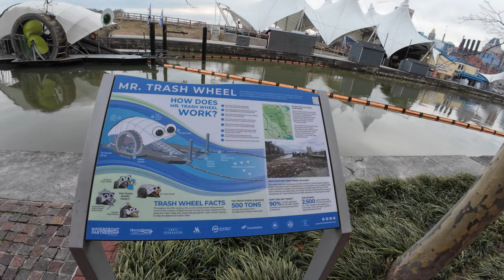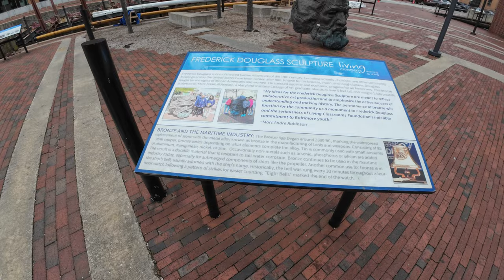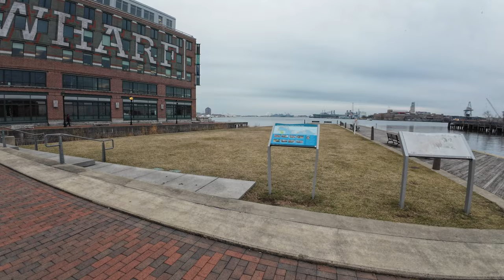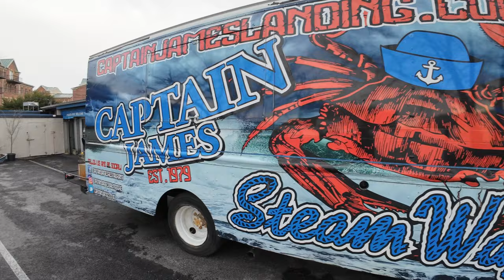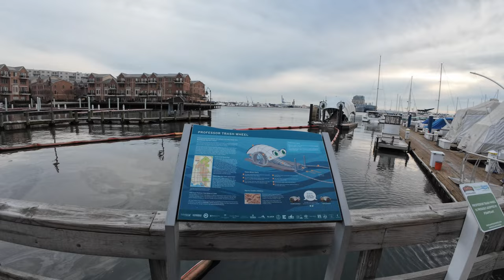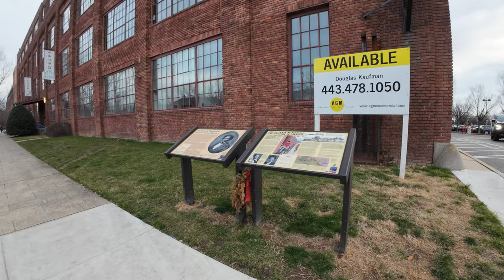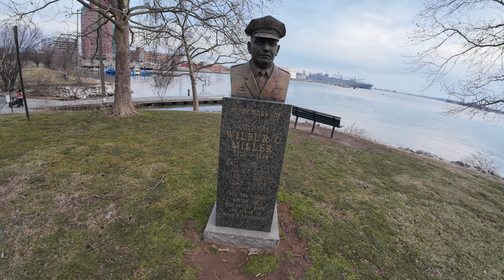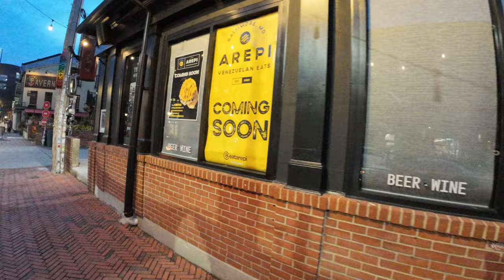THE BALTIMORE CITY THEY DON'T SHOW ON TV INNER HARBOR AMAZING VIEWS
the other side of Baltimore, Ballin in baltimore,

 FOLLOW @ MIORROR_EFFECT_CHANNEL ON  INSTAGRAM TO GET UPDATES , PREVIEWS  AND DIRECT CONTACT.

CONTENT PRODUCTION :
Captured By ~ CANON M50 - GOPRO HERO 7 - NOTE 10 PLUS - DJI MINI 2 DRONE
                          - DJI OSMO ACTION 4 - DJI OM4 GIMBAL - SANDISK SD CARDS

EDITING LAB ~ MACBOOK PRO M1 13 INCH - HP 24 INCH FREESYNC MONITOR -                                                                                                               1TB SANDISK PORTABLE SSD -1TB SAMSUNG PORTABLE SSD -                                                                                                                                    2TB WD EXTERNAL HARD DRIVE - IMOIVE [ES] -LOGITECH                          WIRELEES MOUSE/KEYBORD

LIGHTING ~ HPUSN SOFTBOX LARGE LIGHTING 2 SET  -  NEEWER 2-PACK                                                                                            DIMMABLE 5600K USB LED VIDEO LIGHTS - VLOGGING LIGHT
                       PICTRON VL28 LED 5600K
TRIPODS ~ 6 IN TOTAL
CAMERA ~USA GEAR DSLR CAMER BACKPACK CASE